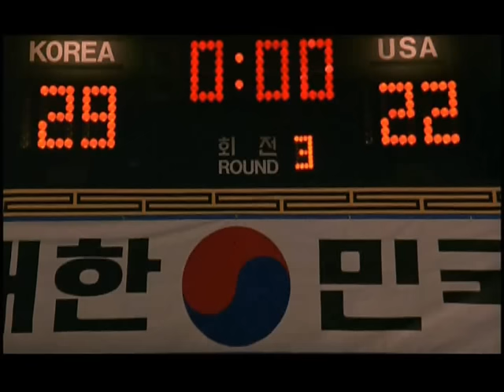Best Of The Best..Alex Grady vs Sae Jin Kwon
Alex vs Sae Jin Kwon..leave a comment pls